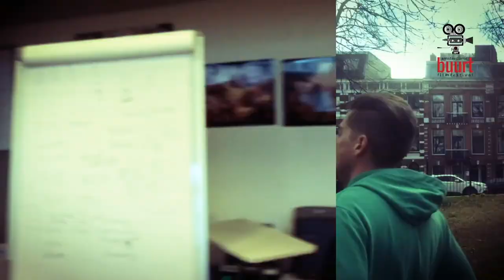De Hoogste Bergen van Noord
Een reportage van Lejla Bitanga & Miranda van der Vegt
Wat gebeurt er met een stukje grond dat jarenlang braak ligt? Hoe en door wie wordt dit rafelrandje in Noord gebruikt? De gebruikers dagen ons uit anders te kijken naar de beschikbare ruimte in de stad. In de bergen kunnen ze vrijuit bewegen, spelen en fantaseren.